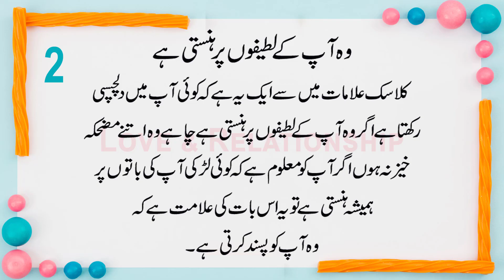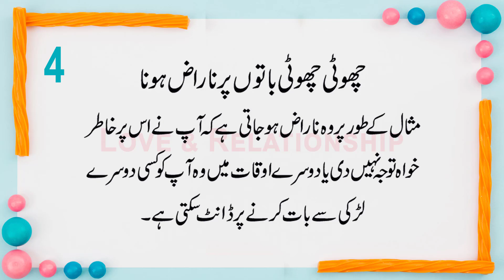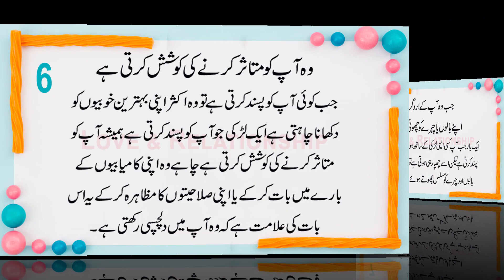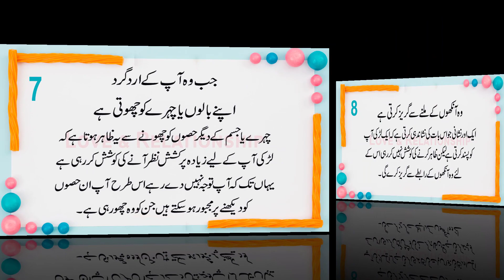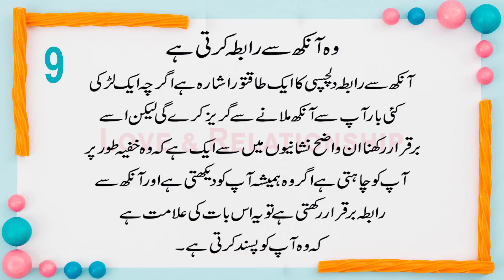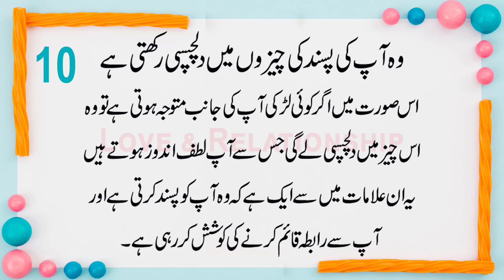10 Signs a Woman Likes You But Is Trying Not to Show It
10 Nishaniya Aik Aurat Aapko Pasand karti Hai
Lekin Chupane Ki Koshish Kar Rahi hai